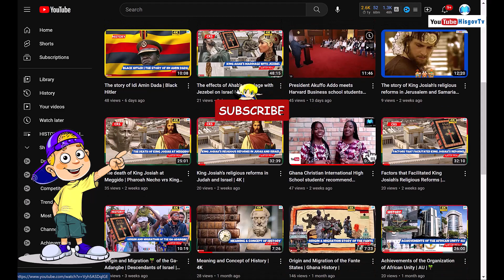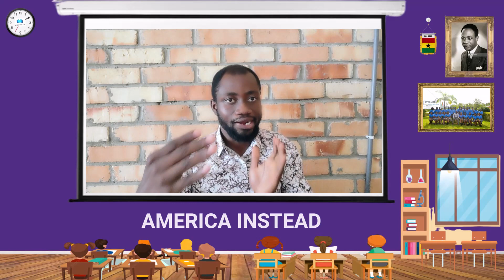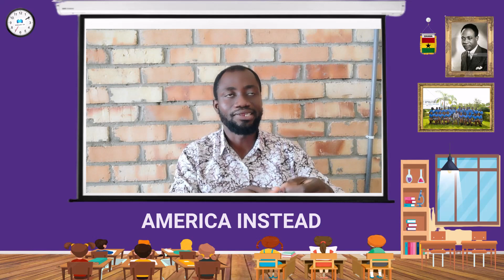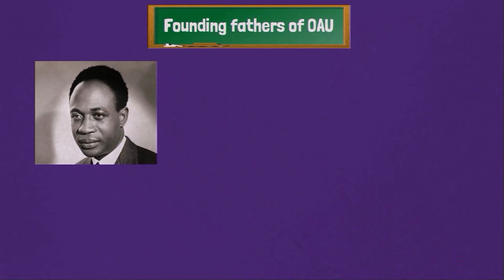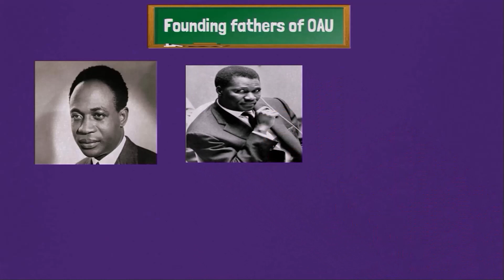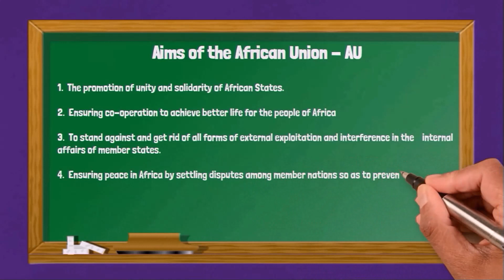History of the Organization of African Unity/African Union | OAU | AU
In this video, I discuss the history behind the Organization of African Uinity.